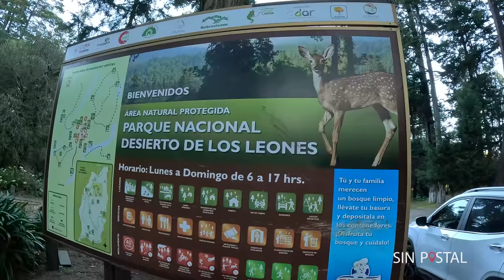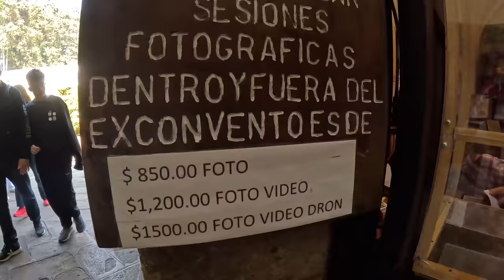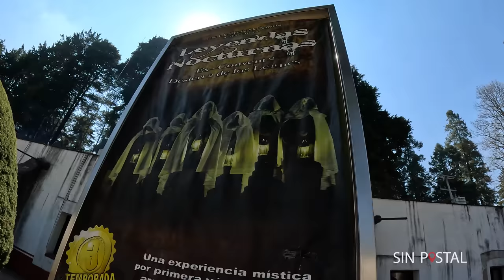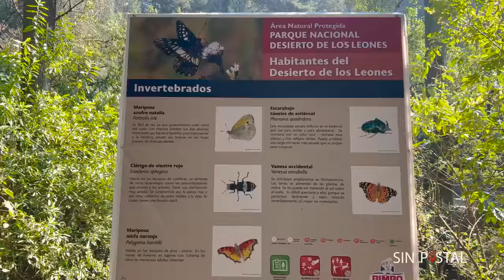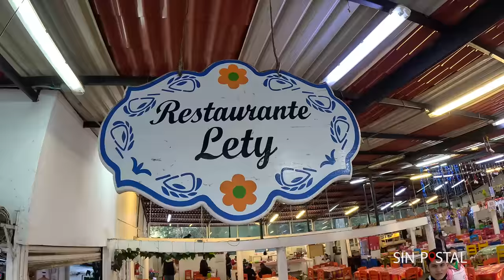DESIERTO DE LOS LEONES CDMX Que hacer 🔴 GUIA COMPLETA ✅ BOSQUE Ciudad de Mexico ► Sin Postal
Desierto de los Leones, QUE HACER en este bosque que no es Desierto ni hay Leones; es un parque nacional dentro de la Ciudad de México, que te recomendamos para escaparte con la familia o amigos y alejarte del caos de la CDMX. Te recomendamos que tomes el recorrido guiado gratuito en el Ex Convento de Los Carmelitas Descalzos para que te enteres de la historia de ese lugar.